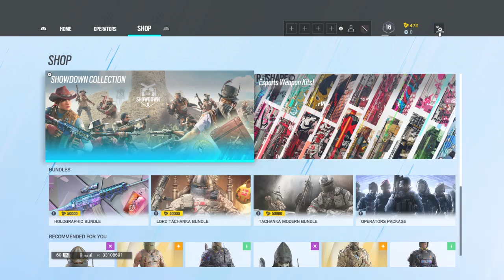He's laughin weird again